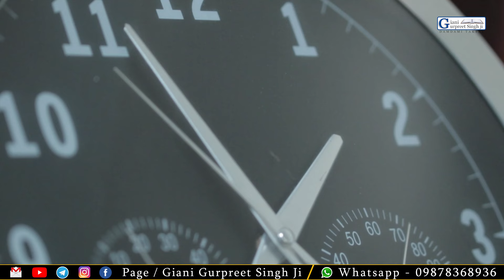Amritvele ਦੋ ਵਜੇ ਉੱਠਣ ਦੀ ਜੁਗਤੀ || How to wake up early in the morning || Giani Gurpreet Singh Ji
ਅੰਮ੍ਰਿਤਵੇਲੇ ਜਲਦੀ ਉੱਠਣ ਦਾ ਤਰੀਕਾ
ਗਿਆਨੀ ਗੁਰਪ੍ਰੀਤ ਸਿੰਘ ਜੀ

ੴ
ਸਤਿਨਾਮੁ
ਕਰਤਾ ਪੁਰਖੁ
ਨਿਰਭਉ ਨਿਰਵੈਰੁ
ਅਕਾਲ ਮੂਰਤਿ
ਅਜੂਨੀ ਸੈਭੰ
ਗੁਰਪ੍ਰਸਾਦਿ ॥
॥ ਜਪੁ ॥